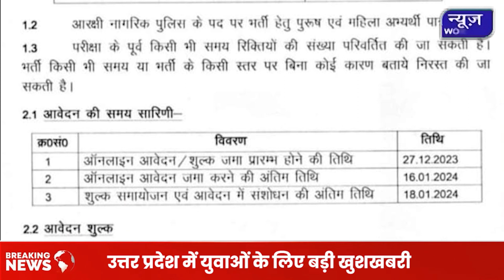पुलिस विभाग में निकली बम्पर भर्ती, ये है प्रक्रिया